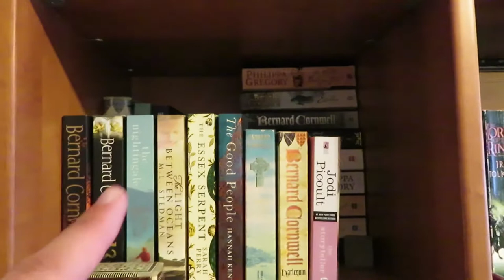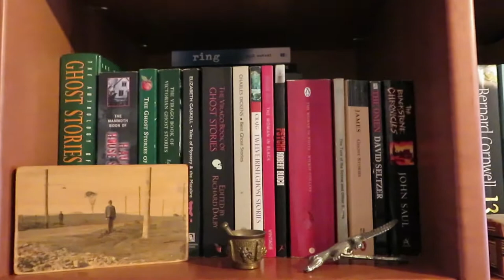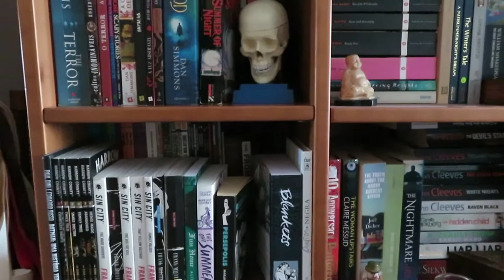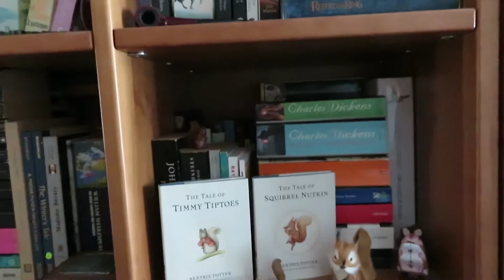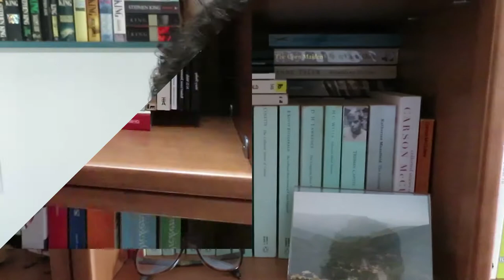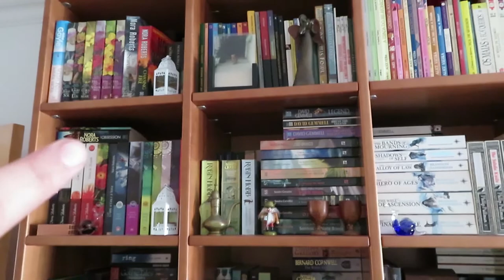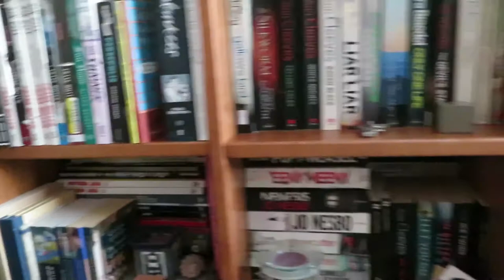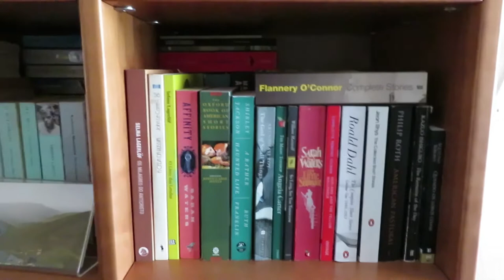VLOG | Querido Booktube mudei a estante (outra vez)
Andei a mudar as minhas estantes e achei que seria interessante mostrar-vos as alterações que fiz (e porque é que as fiz ;) ). Espero que gostem.